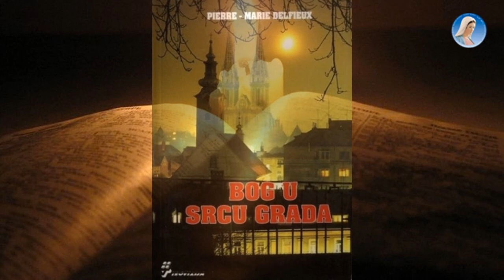Bog u srcu grada - Putovanje u svijet knjiga - Tijana Lukšić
Ukoliko želite pomoći radu Radio Marije u BiH to možete učiniti na slijedećem linku

Studio Sarajevo
Zagrebačka 18, Sarajevo 71000, BiH

Studio Mostar
Blajburških žrtava 33E. Mostar 88000, BiH